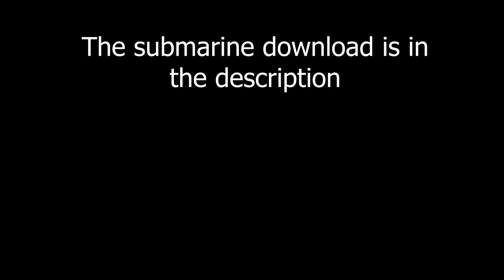Examining A POTENTIAL CATASTROPHE (Barotrauma Custom Submarine)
Testing out a 16 man submarine called the bababarine MkII

submarine design is credited to BIG BABA G